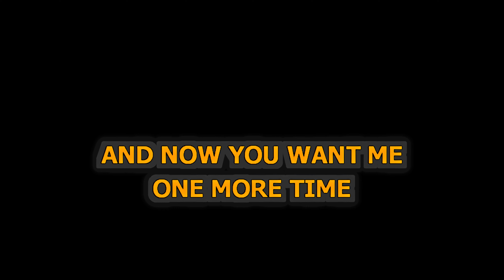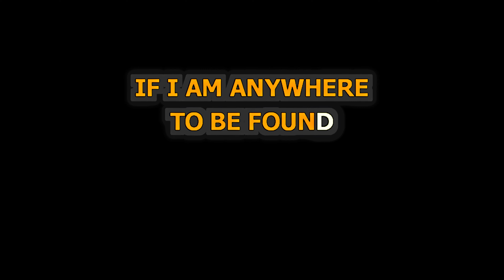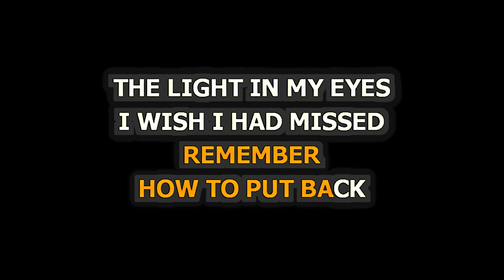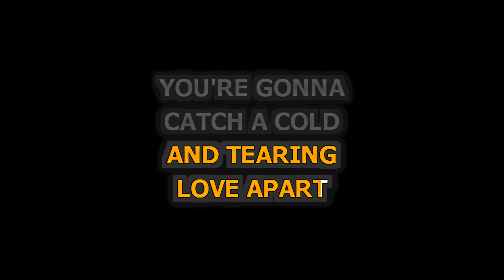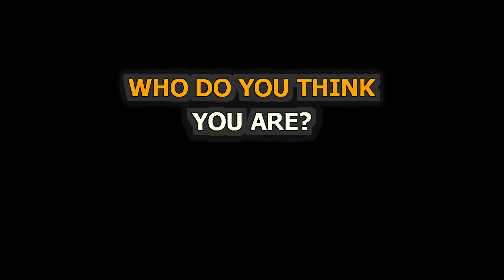Christina Perri - Jar Of Hearts - Piano Karaoke [4K]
Piano Karaoke for Jar Of Hearts by Christina Perri [4K]

Release Notes:
· Songwriters: BARRETT NOUBAR YERETSIAN, CHRISTINA JUDITH PERRI, DREW C. LAWRENCE
· Publishers: COPYRIGHT CONTROL, WB MUSIC CORP, WIXEN MUSIC PUBLISHING, MISS PERRI LANE PUBLISHING